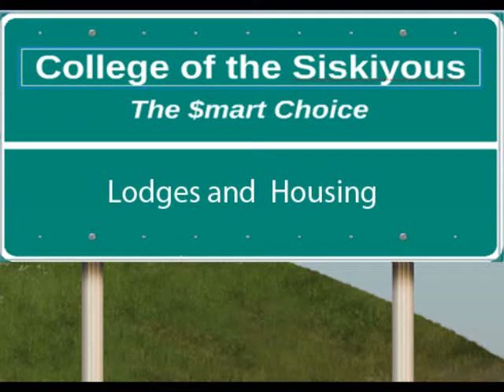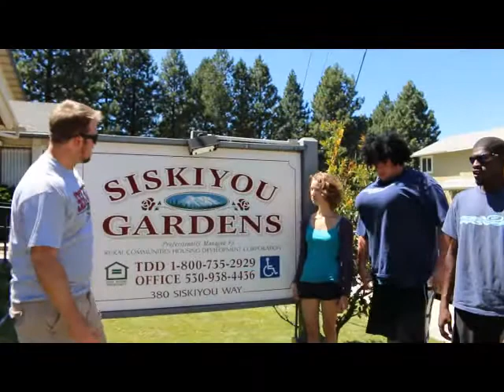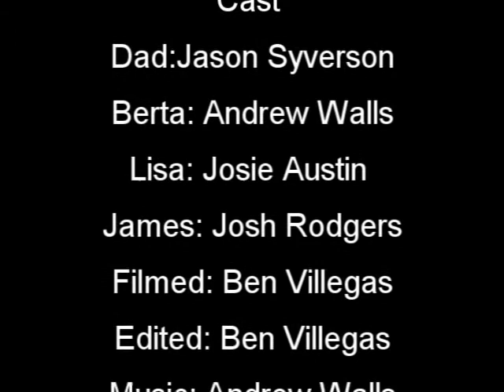Housing at College of the Siskiyous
CO$ the smart choice. this video explores the housing options in Weed CA both on and off campus